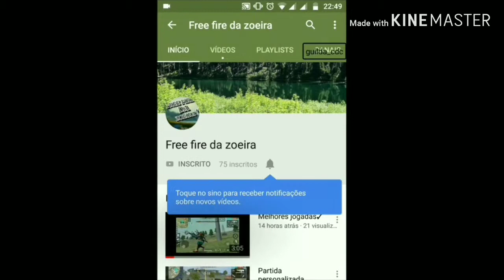FREE FIRE:PARTIDA RANQUEADA👏❤-ESTRATEGIA E POSICIONAMENTO 🎮🕹❤..!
-ESSE VÍDEO QUASE SAIU UM BOYAH , A INTENÇÃO DO VÍDEO NÃO ERA DA UMAS DICAS DE POSICIONAMENTO E TALS, MAIS MEU DUO MORREU AI TIVE QUE SEGURA OS PONTO E FUI DANDO DICAS NA PARTIDA E ASSIM EU CONSEGUI SEGURA PONTO PRA NEM EU E NEM ELE MORRE, VOU TRAZER MAIS VÍDEO DESSE TIPO , MOSTRANDO MAIS ESTRATÉGIA E POSICIONAMENTO MELHOR PRA VCS QUE TEM DIFICULDADE...!